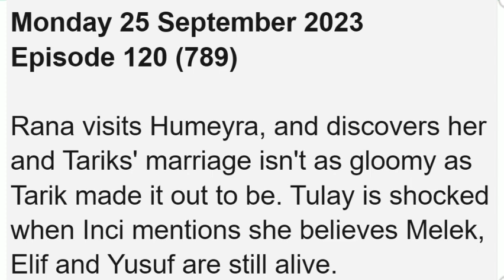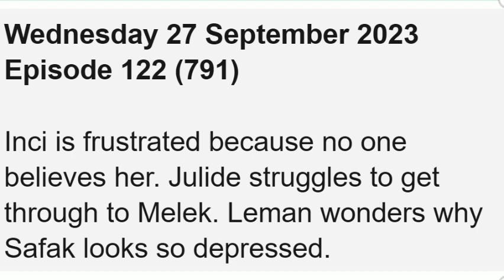Elif Season 4 ~ 25th -29th September Teasers 2023 || Rana's heart is broken while Humeyra is happy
Elif Season 4 ~ 25th -29th September Teasers 2023 || Rana's heart is broken while Humeyra is very excited about her newfound friend.

on this video, I'll be showing you what to expect on September 2023 on you favorite tv show ELIF which airs on eextra.